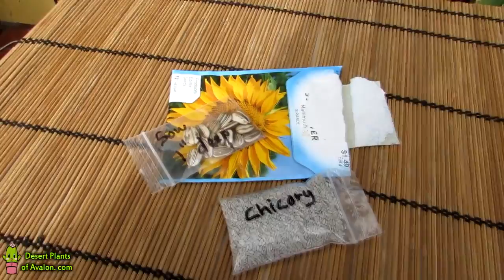FANTASTIC Plant Seeds from Groovyman 1968